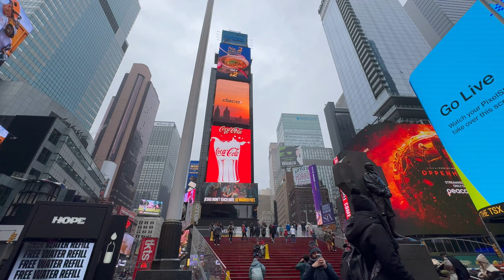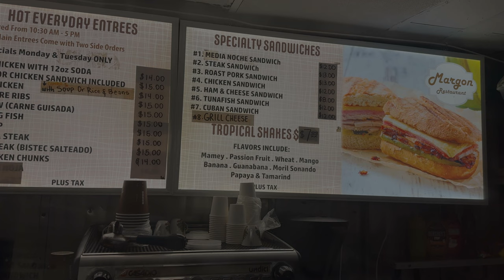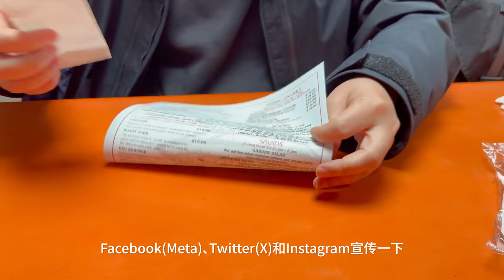纽约 | 转角遇见它!古巴三明治! | Margon Restaurant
这家古巴三明治只是我们在纽约的第一餐,古巴三明治来自迈阿密,也有说来自坦帕,是当今东岸非常流行的三明治之一,当然,纽约的美食还有很多,接下来,我们都会逐一更新!

00:00 预告&时代广场
00:48 Margon&点餐
01:46 古巴三明治&芝士欧姆蛋
03:44 总结&结尾